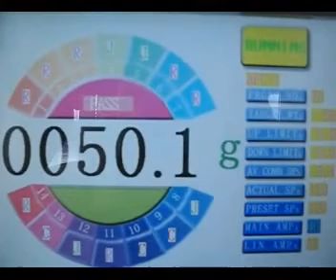14 Head, Multihead Weigher Processing Candy 50g